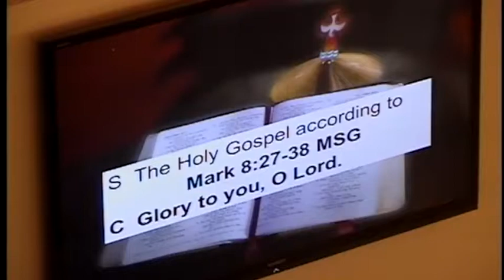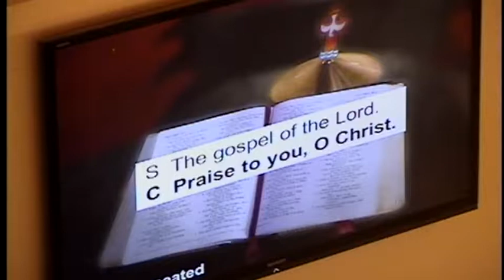Who Do You Say That I Am?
In preparing for interviews at churches, I recently asked my friends to tell me how they would describe me and the gifts I would bring to ministry. Some of them lifted up the obvious like dry-humored, sloth-lover, hockey fan. Others pointed out things I’m not always good saying about myself like passionate for justice and a good challenger. A mutual friend who doesn’t really know me responded with “quiet, timid, and someone who is nurturing, not too offensive. That’s good because you’ll be nice and polite to everyone and church needs that, especially from a female pastor.” For anyone who really knows me, you know those descriptions don’t fit really well, and were actually pretty offensive to me.
     In a similar way, Peter expects Jesus to be a warrior-king like Messiah who will squash all of Israel’s oppressors and reign with wealth and power. That doesn’t fit with who Jesus really is – the one who will and has redeemed us all through unimaginable love, peace, and grace. Peter felt let down by Christ living and dying as he was called and sent to do. How do we feel let down by others when we try to put them into our own boxes? How do we put our expectations onto God? How are we refusing to join in with God in the world in taking up our Cross? Who do we say that Christ is? Who do we live into who Christ is calling us to be?

Sharayah Robinson